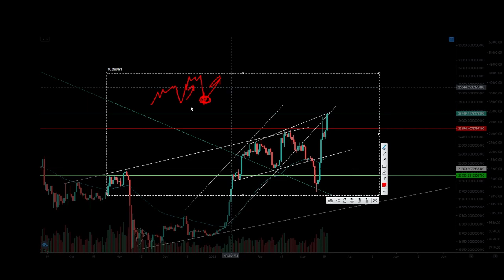БИТКОИН ПАДЕНИЕ ОТМЕНЯЕТСЯ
Биткоин очень силен, сценарий падения имеет небольшой шанс.